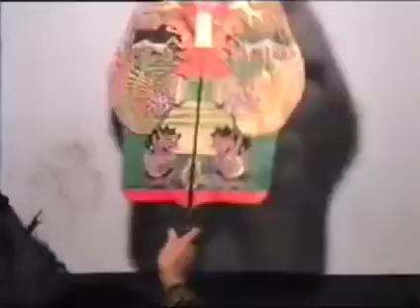WAHYU KENDOGO INTEN 6||KI SUGINO SISWO CARITO, BANYUMAS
Wayang kulit,Javanese gamelan,togog,Gending Lengger,Gending ebeg,slendro,pelog,Palaran Goro goro